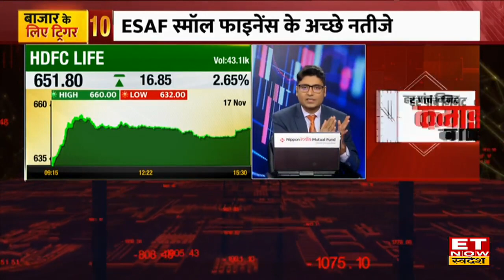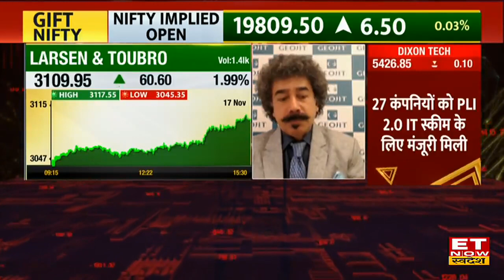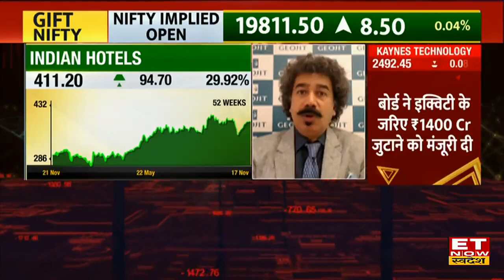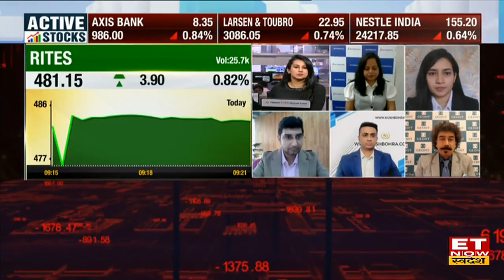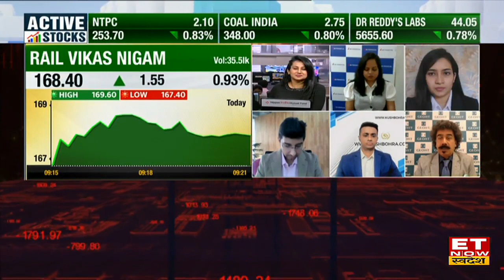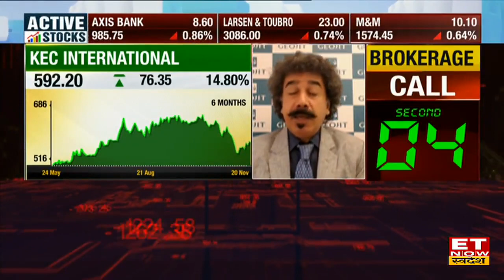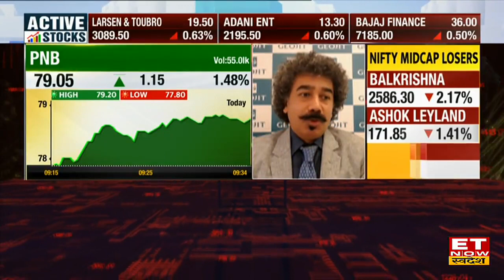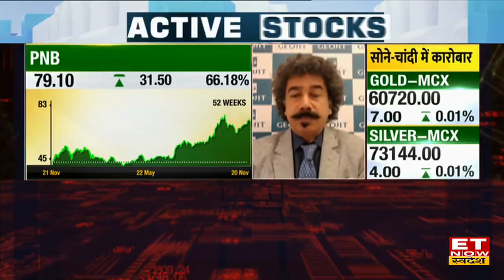Gaurang Shah ने बताया क्या Bank Nifty ने खराब की Bazaar की चाल, Banking & NBFCs में आगे क्या करें?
Geojit Financial Services के Gaurang Shah ने RBI के फैसले के बाद Bank Nifty के चाल पर अपनी राय दी।  Gaurang Shah ने बताया Bajaj Finance, SBI Card जैसे स्टॉक में अभी Long Term के लिए निवेश कर सकते है। इसके अलावा उन्होंने Larsen & toubro share, indian hotel share, Paytm Share, RVNL Share , KEC Int share, prataap share, bikaji foods share, pnb share में निवेश पर अपनी राय दी।